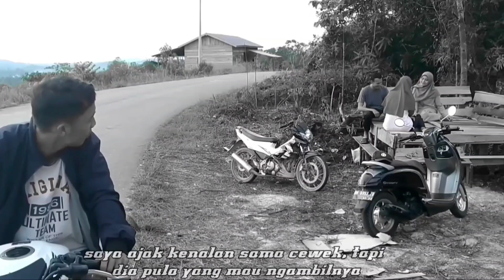film pendek Komedi || Hantu Sumbek (Sumbat)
Selamat datang di channel jokri92
Nah kali ini kami membagikan film pendek yang berjudul  Hantu sumbek

Pengen tahu ceritanya seperti apa, yok cek videonya sampai habis,

 Ini ada juga film yang siap menghibur kalian yok cek filmnya